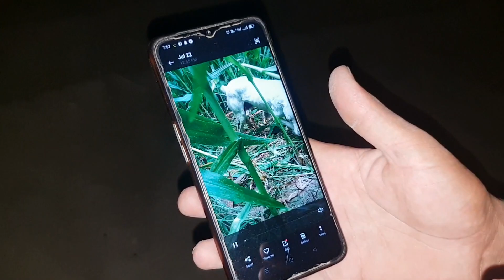Shadi Mubarak ❤️ Usman Chachi Vlogs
Bhai ki Shaadi ho Gahi